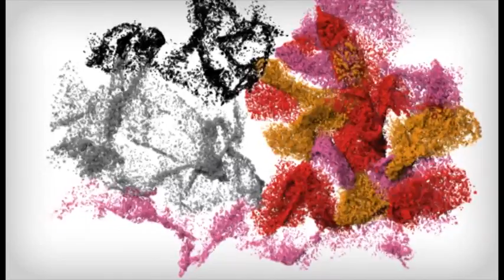III International Maiden Tower Art Festival - 2012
The 3rd International Maiden Tower Art Festival  organized by "Icherisheher" Historical Architectural Reserve Administration, Modern Art Museum and Giz Galasi Art Gallery on the initiative of the Heydar Aliyev Foundation on May 17-19, 2012 in Baku